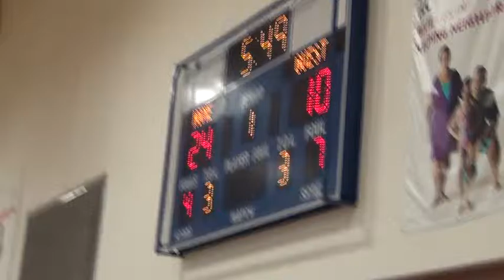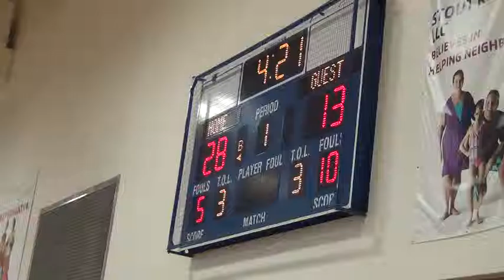07 23 2015 L Bracken Cv Elite Vs Lake Show 1st Half 1